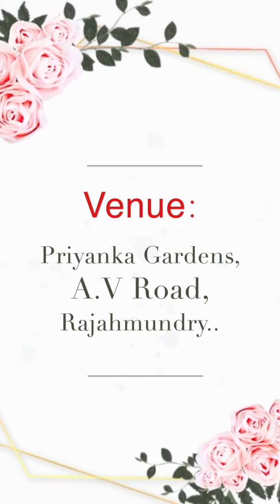Likhitha With Vamsi Krishna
Sumuhurtham :
On saturday 16th April, 2022 Night at 11-55 hrs.